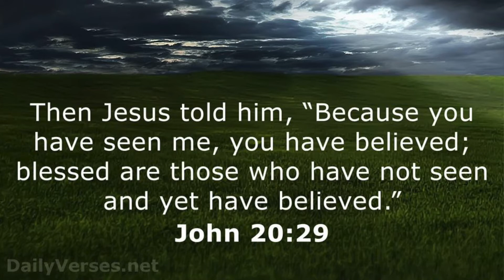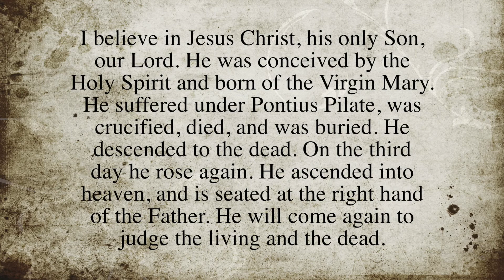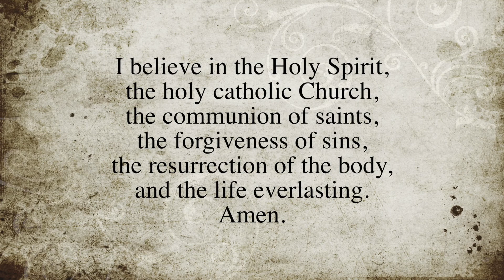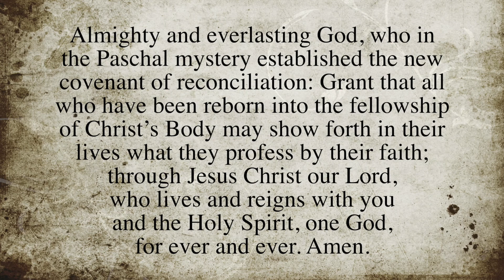Jesus Appears to Thomas, John 20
Holy Spirit Anglican Church, Sunday school, April 11, 2021
Doubting Thomas.  Jesus Appears to Thomas.  Thomas Believes.
2nd Sunday of Easter
Easter 2, Year B
John 20:19-31

In today’s Gospel reading we look at the Disciple we call Doubting Thomas, who was not with the others when they first saw the risen Jesus.  He had a hard time believing before he saw Jesus alive and touched His wounds.  I wonder what great faith people have who have not seen Jesus yet believe.  I wonder what gives you the faith to believe.  I wonder what strengthens your faith.

At the end of our lesson, we read the Apostles' Creed together to strengthen our faith.

Our lesson from last year about Jesus with the two Disciples on the road to Emmaus